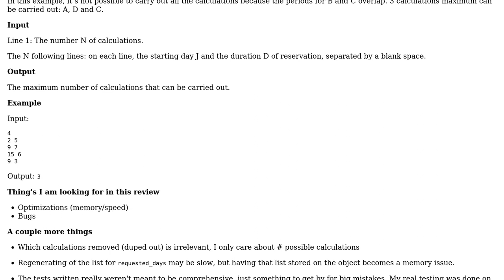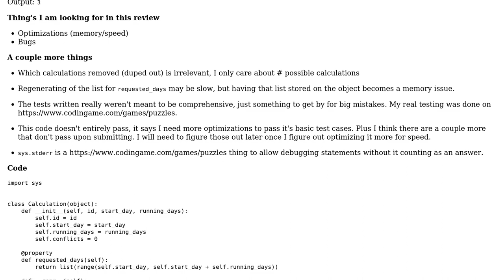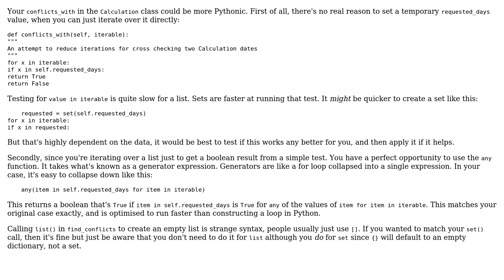Code Review: Basic Scheduler, codingame 'Super Computer' Challenge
With thanks & praise to God, and with thanks to the many people who have made this project possible! | Content (except music & images) licensed under CC BY-SA | Music | Images & others | With thanks to user SuperBiasedMan user Jared Mackey and the Stack Exchange Network Trademarks are property of their respective owners. You are responsible for your own actions.